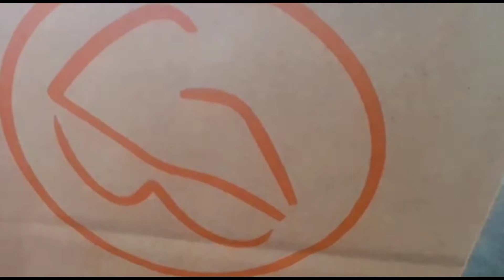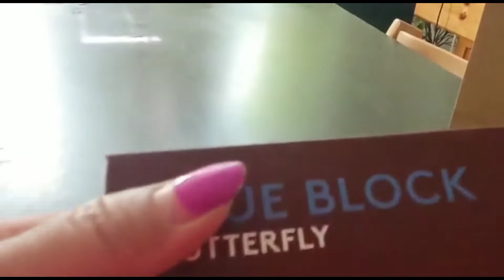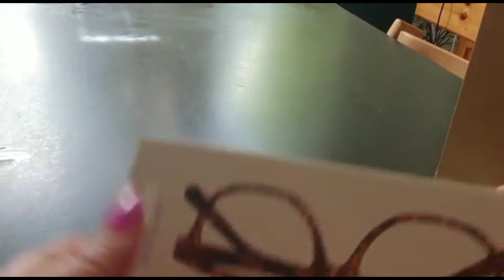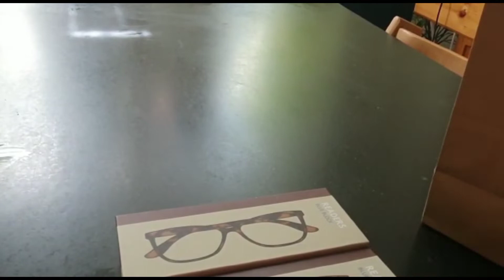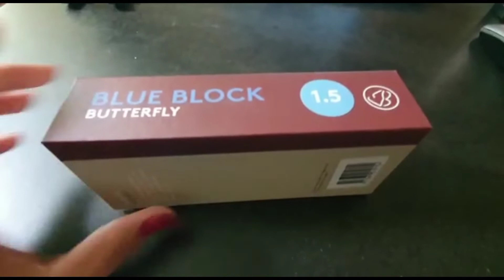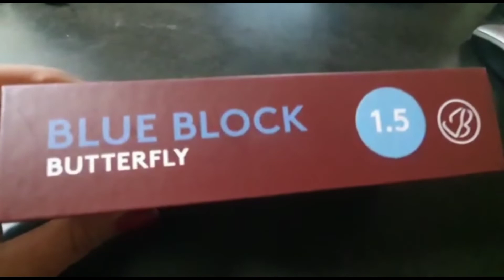GLSSSES TO PROTECT RADIATION FROM USING GADGETS.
I actually don't let them use phones. But their Father always give it to them to keep them entertain. 😪
So, we bought glasses. 🤓